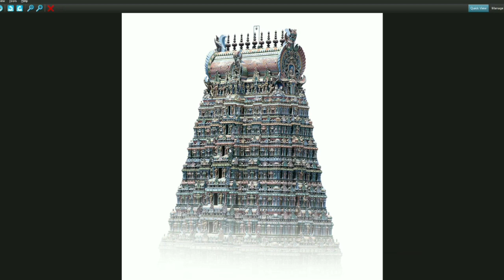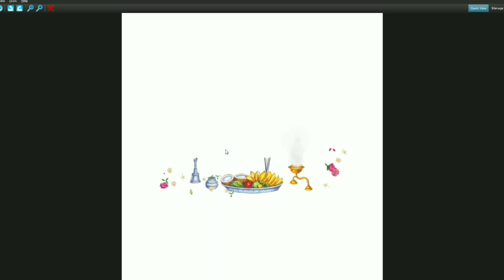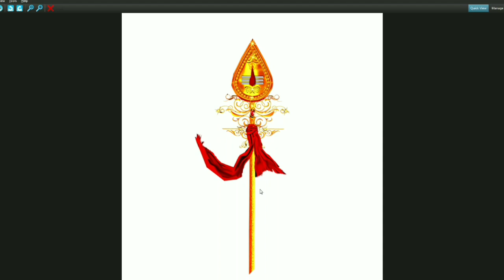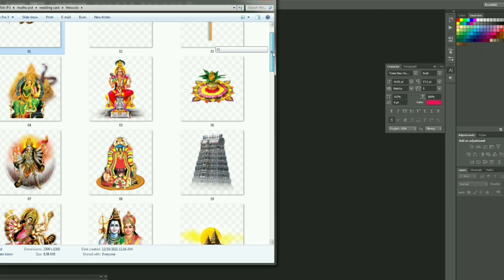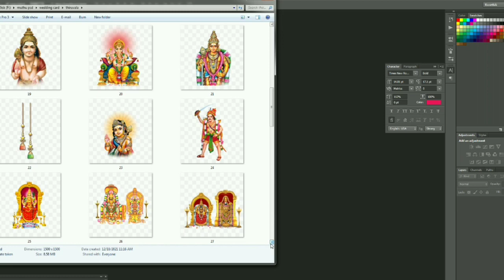Kovil Thiruvila PNG | Free Png file | Mp Designs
In this video free downloading of PSD Studio Background files collection for Photoshop. This templates are very useful for flex designing, invitation designing, banner designing with best quality.

Full Video Watch for Passwords

( 3 part of password 🔑)